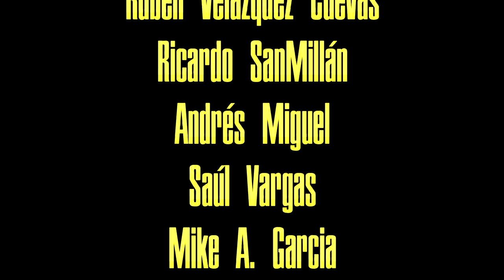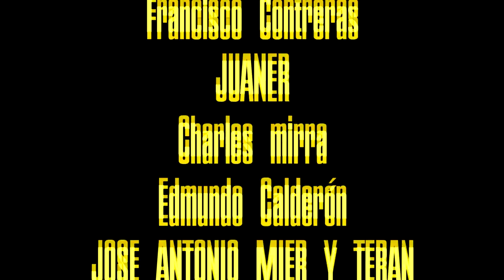ganamos sin jugar l EL PODCAST #55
Llega Young a San Francisco y regresan lesionados